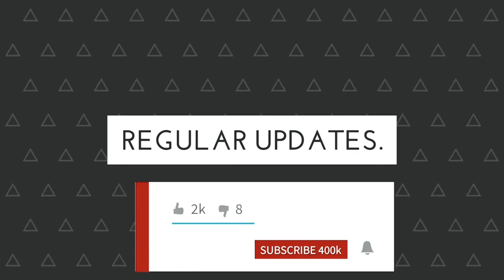Best Budget Premium Earphone - सबसे बढ़िया Earphones सिर्फ Rs. 500 के अंदर Rs. 399 Only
Unboxing And Review - Perfect And Best Budget Mic For YouTube"